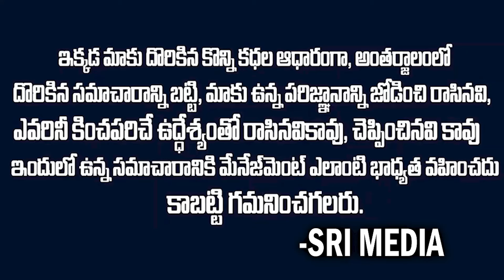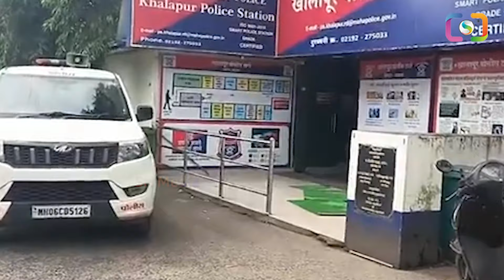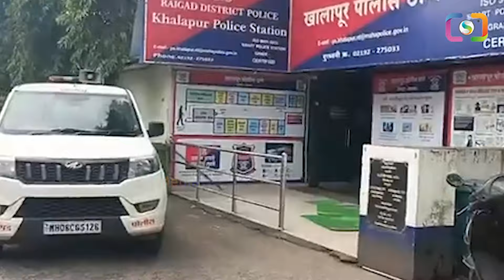టాలీవుడ్ సినిమా లాంటి క్రైమ్ కేసు: పీక్ పెర్ఫార్మన్స్ maharashtranews | S M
Watch ►టాలీవుడ్ సినిమా లాంటి క్రైమ్ కేసు: పీక్ పెర్ఫార్మన్స్ maharashtranews | S M